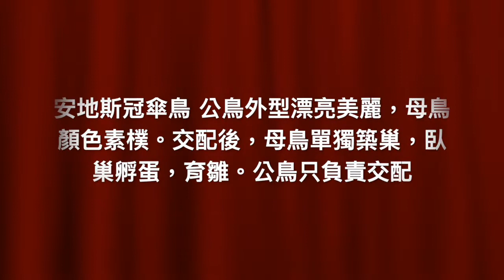安地斯冠傘鳥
此影片關於安地斯冠傘鳥